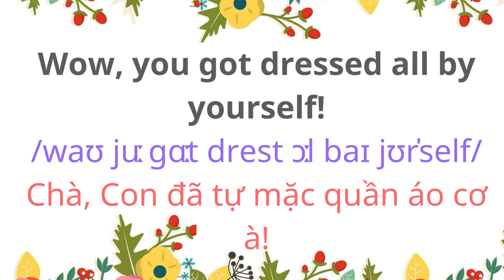English for Parents and Kids |Talk with me baby |5. Putting on Clothes.